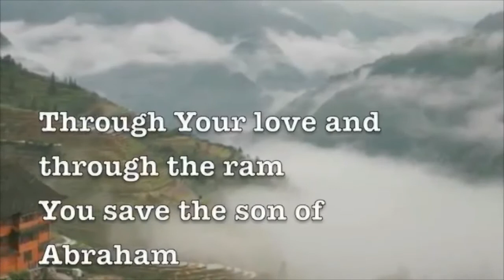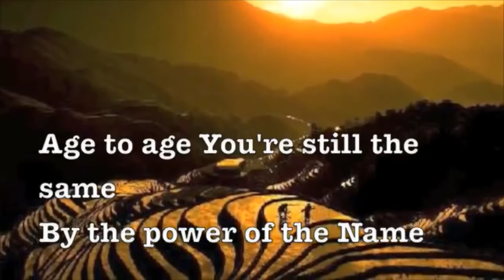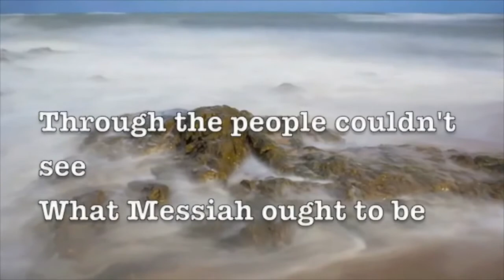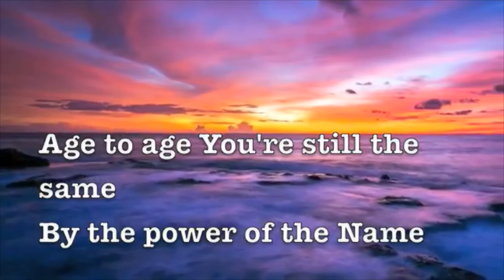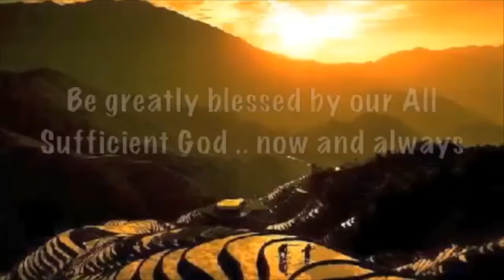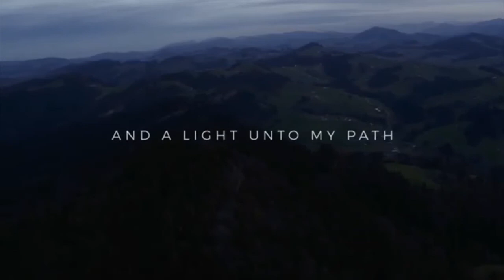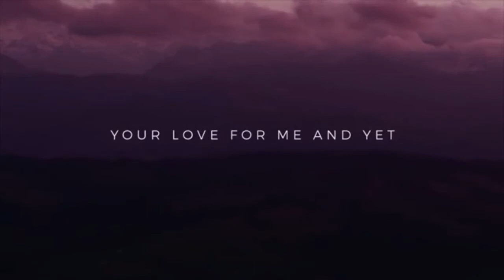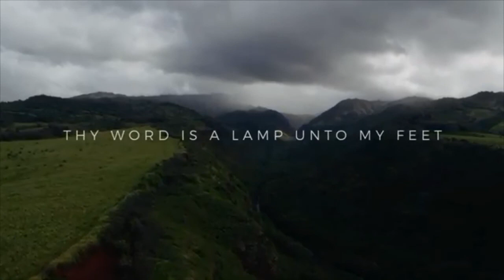Bethel Lutheran Church - Green Valley: Wednesday, 22 July 2020